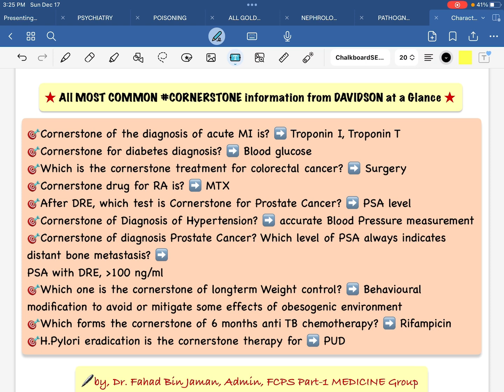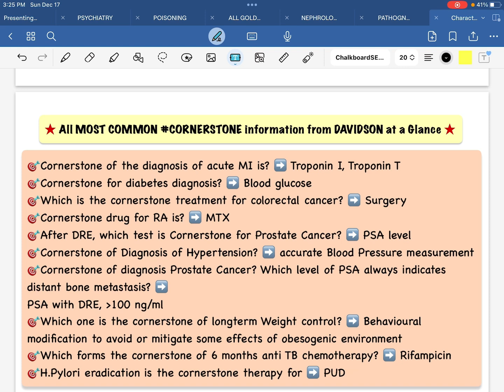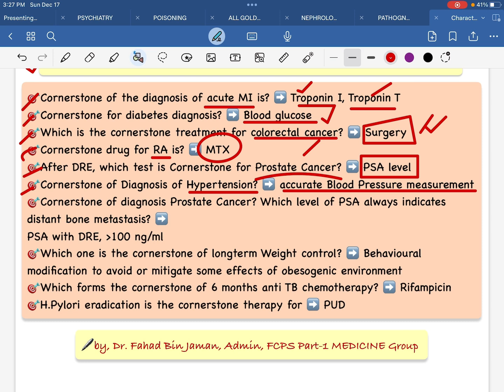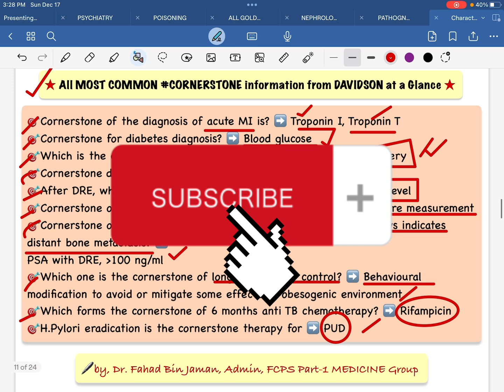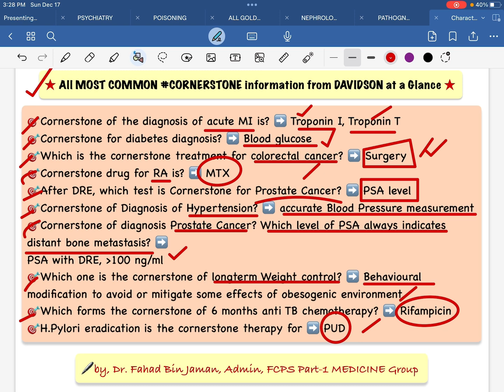"CORNERSTONE"All Exclusive info from DAVIDSON only in 3min,যা জানতেই হবেforAllPostGradEx,by,Dr.Fahad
FCPS Part-1